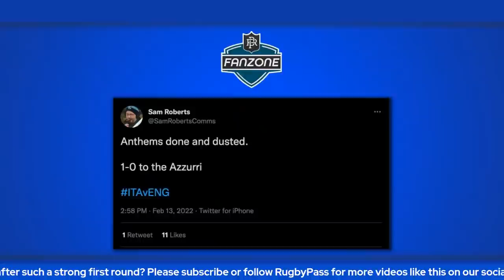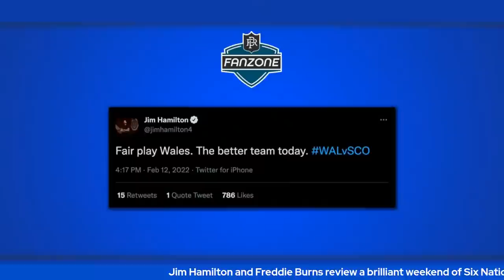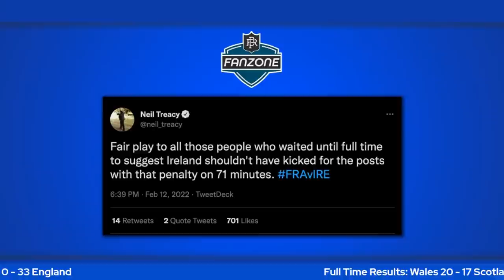Jim Hamilton and Freddie Burns review a wild second round of Six Nations rugby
Jim Hamilton and Freddie Burns are together again as we look at a wild weekend of Six Nations Rugby!